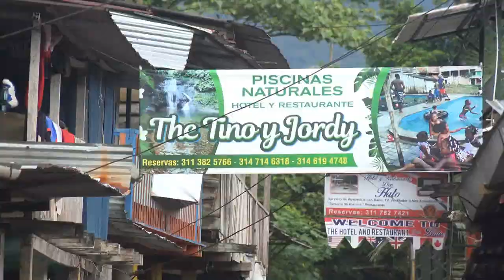Documental Pacifico Buenaventura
Empezamos en el santuario sna Antonio a 30 minutos de buenaventura donde solo se llega en unas motos por el carril del tren llamadas brujitos terminamos en las islas ladrilleros Juan Chaco y Bahía málaga con la ballenas